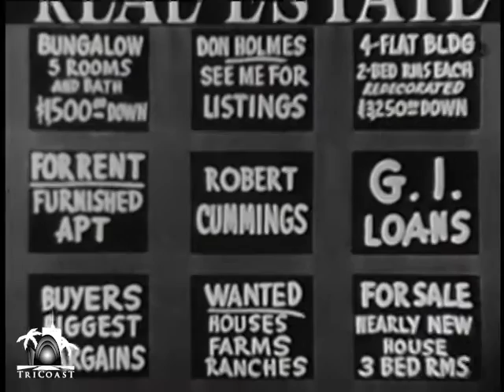My Hero (1953) | Season 1 | Episode 20 | Bum for a Day | Dick Conway | John Conway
Beanblossom feels sorry for a bum and gets him a job at the office, but when $18,000 disappears from the office safe, Beanblossom feels sorrier for himself!

Directors: Leslie Goodwins, Oscar Rudolph, Mort Greene, Harold Daniels, Fred Guiol
Stars: Dick Conway, John Conway, Robert Cummings, Jack Elinson, Mitch Lindemann, Roland MacLane, Norman Paul , Maurice Richlin, Ben Starr, Hendrik Vollaerts